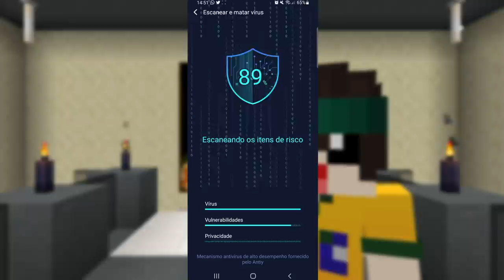ESTOU CORRENDO PERIGO... então tive que SAIR da IRMANDADE - 78 - Minecraft Irmandade 2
limpador mestre, Impulsionador de Jogo, antivírus e muito mais!!

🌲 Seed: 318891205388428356